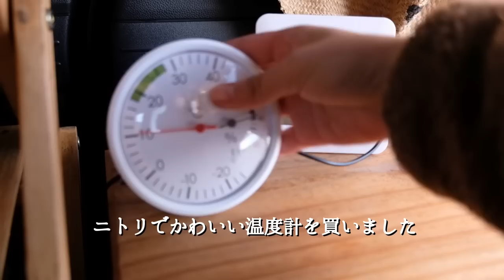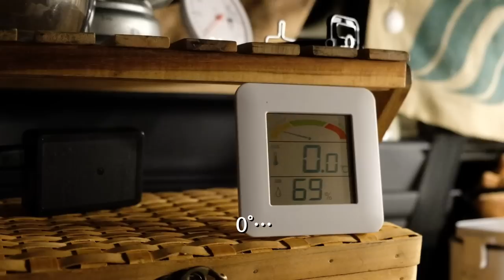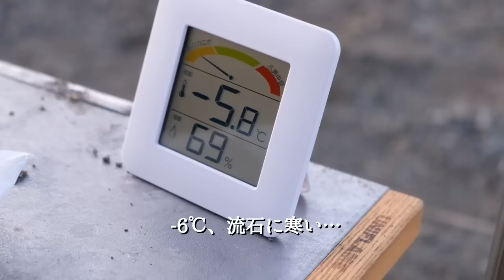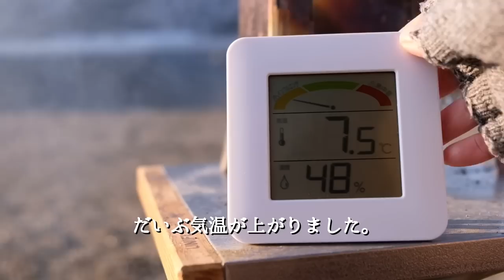【車中泊】氷点下の湖畔でソロキャンプ。はじめての西湖オートキャンプ場。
だんだんと暖かくなってきましたね。
どうしても湖畔で車中泊してみたくて、冬がいいけど、寒すぎても怖いし...
ということで、少し暖かくなったことを見計らって、湖畔車中泊してきました。
ずっと行ってみたかった、西湖自由キャンプ場。
実は氷点下での車中泊ははじめてでしたが、N-VANならなんとかなりそうな気がしていました。
２日目は風が強く、テントを張っていたら撤収がかなり大変だったんだろうなと。。
車中泊のありがたみを実感しましたね...
程よく雪が残っていて、美しい景色を満喫することができました。

N-VANを使って車中泊をしながら「暮らし」を楽しんでいます。

・Wish List

▽使用楽曲

はぐち

あこがれのくらし
平行線

▽使用ギア

キャプテンスタッグ(CAPTAIN STAG) キャンプ ベランダ 収納棚 木製3段ラック

コールマン(Coleman) コンパクトフォールディングチェア

冒険倶楽部(BOHKEN CLUB) なたとのこ

クーラーキューブ バッグ 15 ‹コヨーテ・ジェイブルー› HDC 003 (#927136 #927137 オレゴニアンキャンパー

VENTLAX キャンプマット エアーマット インフレーターマット アウトドア

Naturehike キャンプマット アウトドアマット

FEUERHAND(フュアーハンド) ランタン 276 ジンク ドイツ製

トヨトミ 対流形石油ストーブ RL-F2500(H) ダークグレー

Poetryer コーヒーポット ドリップケトル やかん 細口ポット